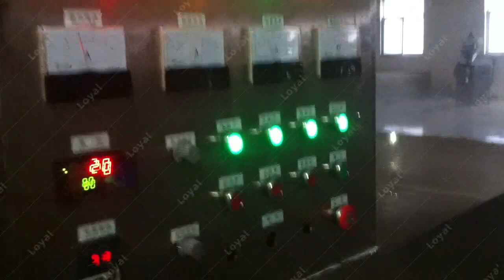2022 Latest Factory Technology Microwave Thawing Chicken Beef Fish Pork Machine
Our high tech microwave heating equipment is summarized by a number of industrial microwave system technical engineers who have more than ten years of ndustrial microwave heating and thawing equipment experience.
 Loyal industrial microwave heating equipment has a number of microwave heating in food processing technology patents, and can provide you with the most detailed formula and microwave heating in food processingprocess documents.
Save the cost of industrial size microwave equipment while better developing in the microwave technology in food processing industry, making your project profitable in the industrial microwave food processing industry.
Loyal industrial offer industrial microwave ovens are used to dry, dry, and sterilize. Industrial microwave heating technology has obvious advantages. Microwave new technology equipment has a great role in extending the shelf life of food, preserving the original flavor and nutrients of food, retaining the physiological activity of raw materials, enhancing the functionality of healthy food, and increasing the added value of agricultural products.
The heating and low-temperature sterilization of the industrial microwave dryer lunch box meal drying machine for food can keep the nutritional content of the original article. This lunch box meal industrial microwave oven is also suitable for the sterilization of beverages and tableware. Microwave sterilization of box lunch meal drying and sterilizing machine is a process in which the heated object itself becomes a heating body without heat conduction. The microwave penetrates the inside and outside of the object from all directions, and at the same time, the object can be uniformly heated and sterilized in a short time, which greatly shortens the drying and sterilization time, thereby improving the output.
What Is Features Of Box Lunch Meal Continuous Microwave Dryer?

Industrial microwave dryer lunch box meal drying machine for food raises the temperature of the lunch box from 35-40 degrees to 75 degrees (that is, the heat chain), the quality of the lunch box is 650 grams per serving, and the output is about 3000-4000 servings per hour. The temperature of the lunch box is raised from 5-10 degrees to 75 degrees (that is, the cold chain), and the production volume per hour is about 1,200 copies. Shandong Loyal can customize continuous microwave dryer lunch box meal sterilization drying machine for you.